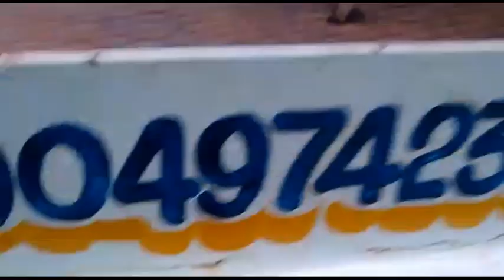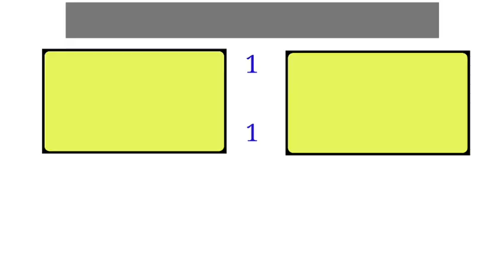Tata ace,Mahindra Bolero pickup,Ashok Leyland Dost,Tata Magic,low price used car sales tenkasi auto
வாகனங்களின் 🚗 விவரங்கள் மற்றும்  விற்பனையாளரின் 📱போன்
                    நம்பரை அறிய

          உங்களின் வாகனங்களை
                 விற்பனை செய்திட

                        Vehicle details

       🏅New🔊 youtube💗 chennal 🎥

channel themes
{youtube engineering}

                 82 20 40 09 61